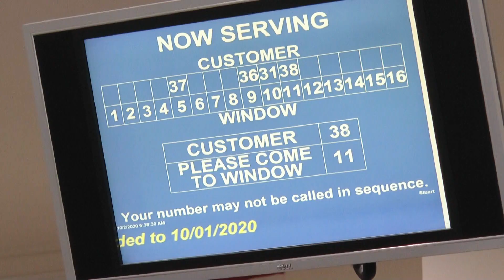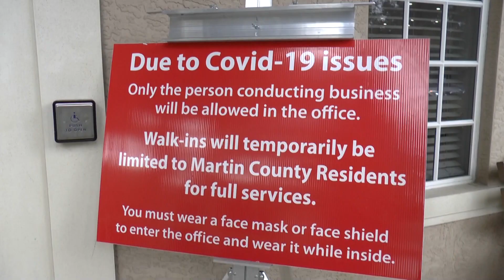Martin County Tax Collector CARES Act Funding Testimonial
Tax Collector Ruth Pietruszewski shares how CARES Act funding helped serve residents.